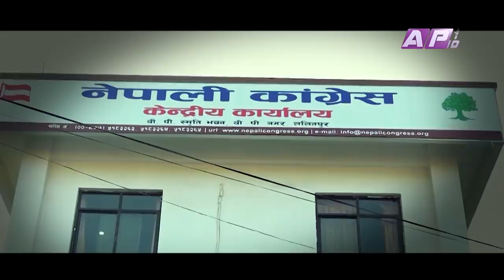tHE bRAVO dELTA show with bHUSAN dAHAL | Rajendra Lingden | EPI 52 | AP1HD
Guest: Rajendra Lingden